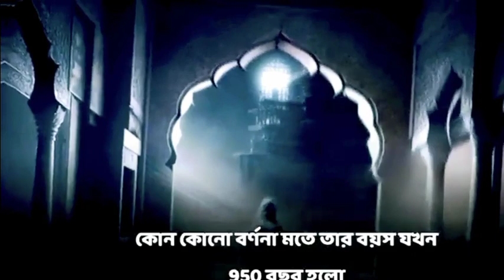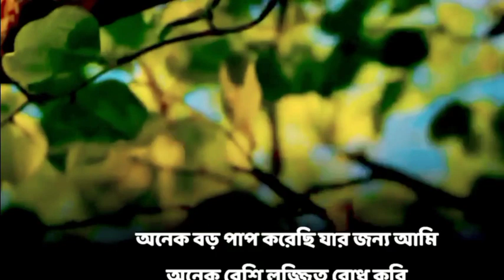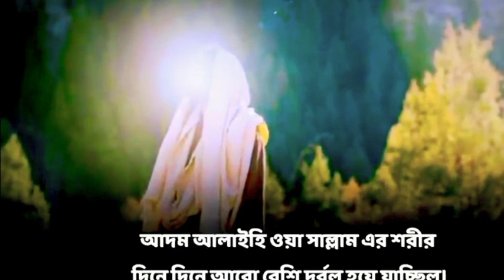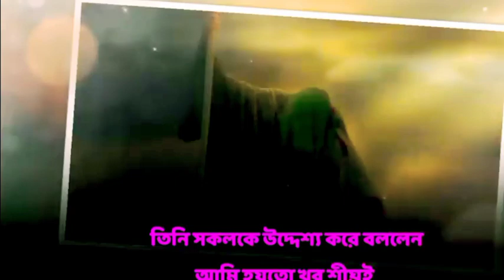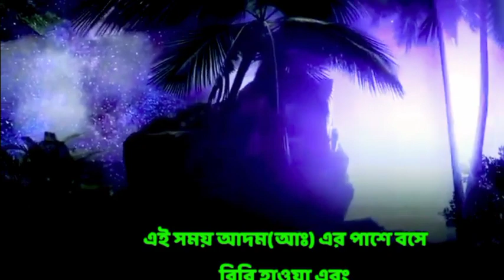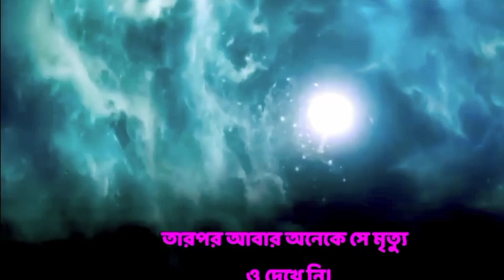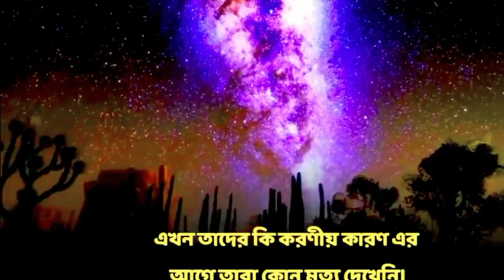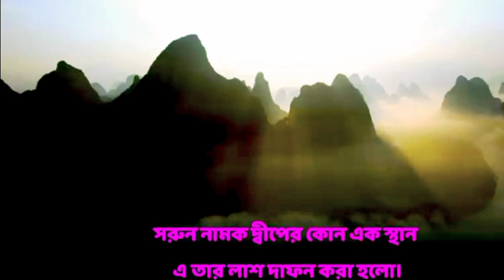আদম আঃ এর ইন্তেকালের দিন সকালে কী হয়েছিল | Hazrat Adam || Eve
In this Channel you got Knowledge about "Educational Story" "Motivational Story" "Islam & Science" "History of Islam",History of Culture,History of Sub Continent and Others, History about Famous Persanolites and Famous Places, History about Big Wars etc. Hopefully you got Good Knowledge About this Channel.

এই চ্যানেলে আপনি "শিক্ষামূলক গল্প" "প্রেরণামূলক গল্প" "ইসলাম ও বিজ্ঞান" "ইসলামের ইতিহাস", সংস্কৃতির ইতিহাস, উপমহাদেশের ইতিহাস এবং অন্যান্য, বিখ্যাত ব্যক্তিত্ব এবং বিখ্যাত স্থান সম্পর্কে ইতিহাস, বড় যুদ্ধের ইতিহাস ইত্যাদি সম্পর্কে জ্ঞান পেয়েছেন আশা করি আপনি এই চ্যানেল সম্পর্কে ভাল জ্ঞান পেয়েছেন.৷

হযরত আদম আঃ মৃত্যু ঘটনা, আদম (আঃ) এর কাহিনী, মিজানুর রহমান আজহারী,

বাংলা ওয়াজ,

আদম নবীর কাহিনী,

আদম (আঃ) জীবনী,

আজহারী ওয়াজ,

মোহববত ইসলামিক টিভি,

Bangla Waz,

Islamic Video,

Islamic Jalsa Mizanur Rahman Azhari,

Islamic Waz Mizanur Rahman Azhari, Bangla waz Mizanur Rahman Azhari,

Adom Nobir Jiboni,

Adam Nobir Jiboni,

Mahfil Waz,

Waz Mizanur Rahman Azhari, Bangla gojol

You're incognito
মেয়েটা নিজেই জানতো না যে সে কতটা,

তিন হাড়িতে তিন কন্যা | Tin Harite Tin,

ALITA: Battle Angel (2019) Film Exp,

লোকটির কানের ভিতর পোকাটি ঢুকে যা,

I]1xBTt28XN, DABADA,

তিন বোকার হাসির কান্ড | Movie Expla,

Best of Meet | मी | Zee TV APAC 6,

লাভ স্টোরি,

Female CEO Love Me,

ধনী vs গরিব ঘরের বউ Dhoni Vs Gori,

ভূত বিচরক | Gopal Bhar | Episode- 9,

নানি-নাতির এক মন ভাল করার মত গল্প,

মানুষ কেনো স্ট্যাচু হয়ে যাচ্ছে মাইন্ড ব্লো,